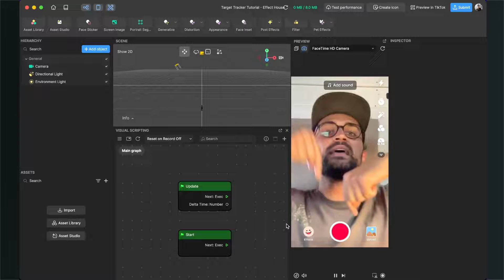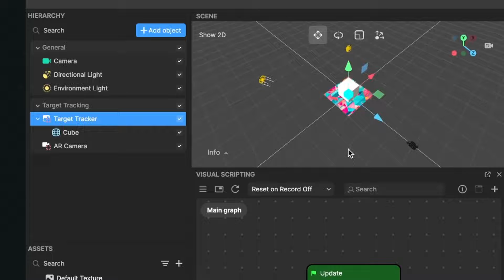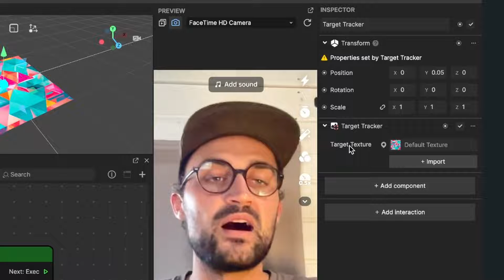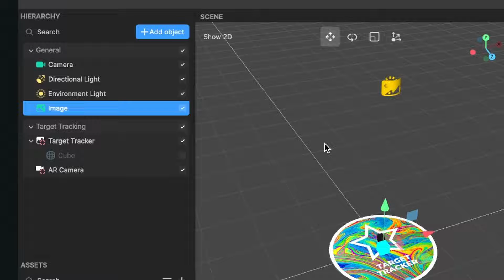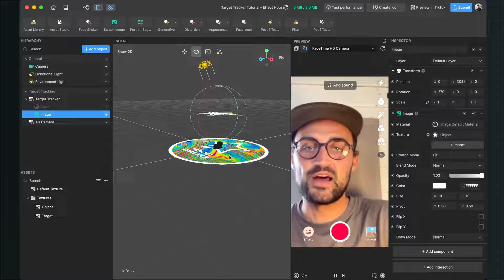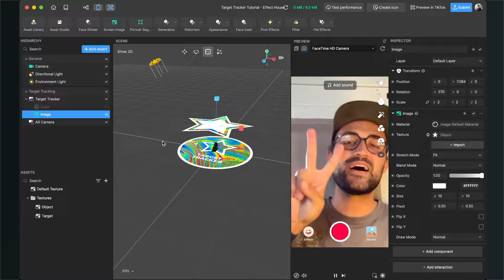Image Target Tracker | Effect House Tutorial - Create Your own TikTok Filter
In this Effect House Tutorial, I want to show you, how you can build a Target Tracker for your next TikTok Filter.

✨ My LUT Filters